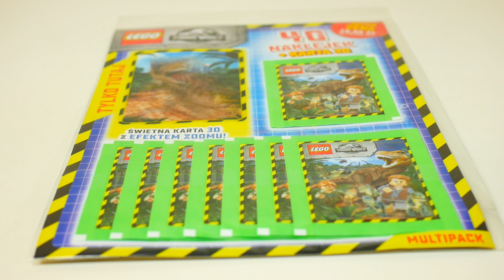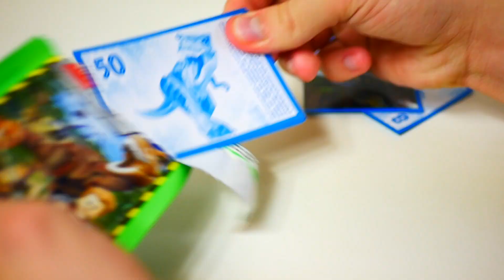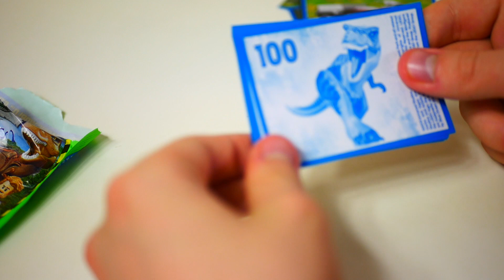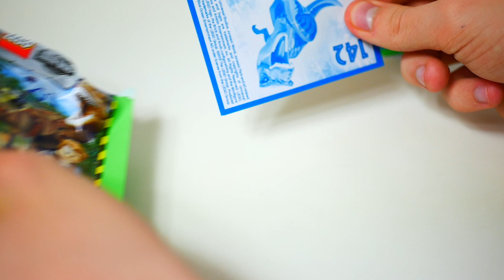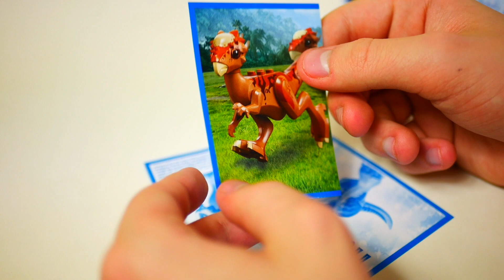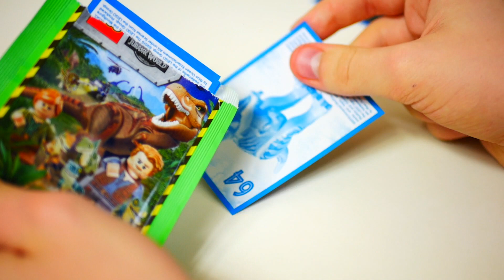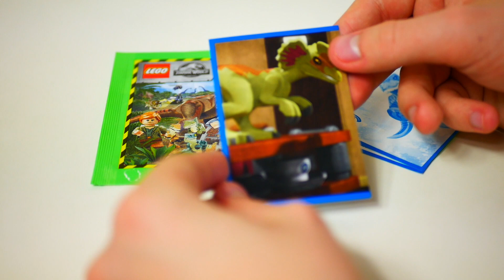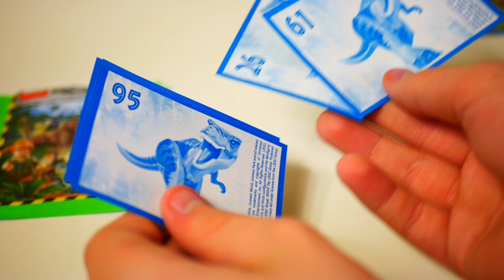Otwieramy 100 naklejek z Lego Jurassic World!